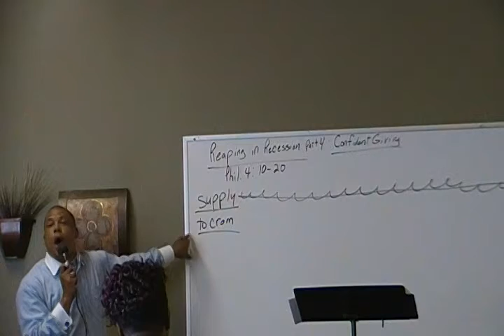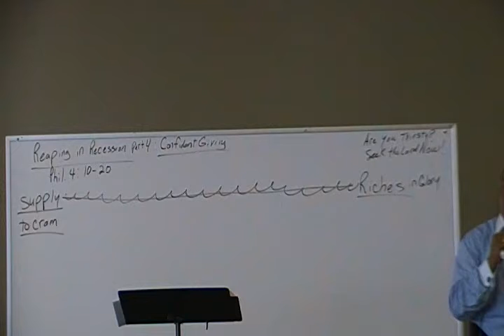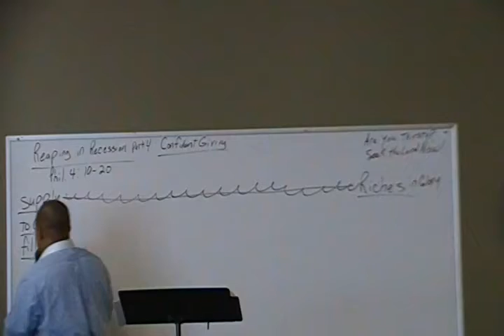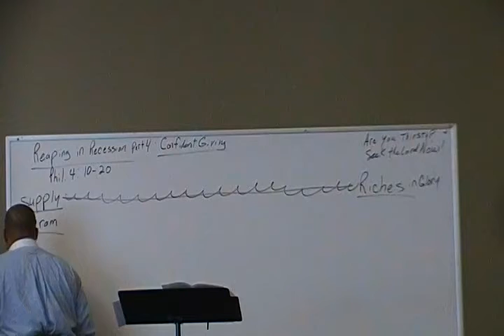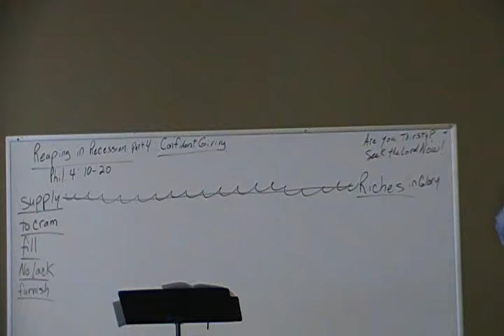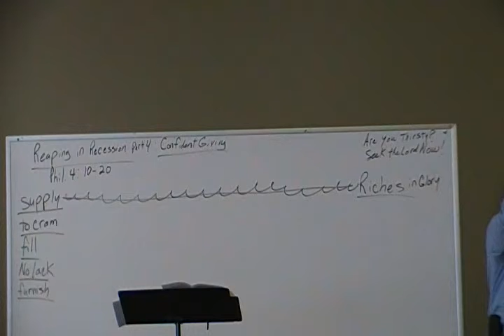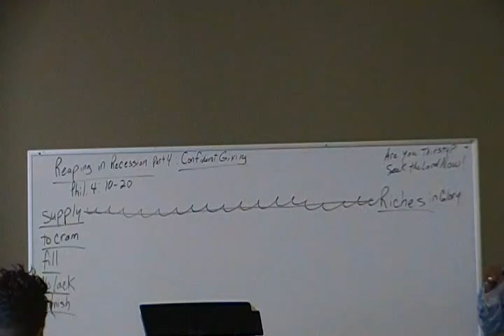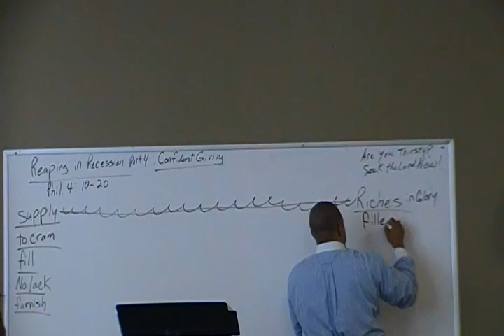Reaping in a Recession 4.5